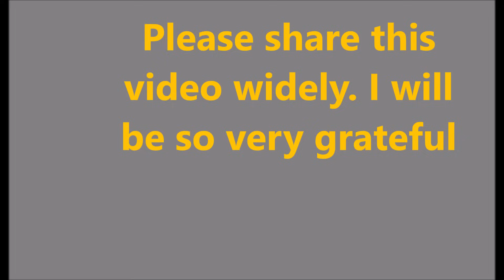Deep Dive into Gachagua Tantrums Video and Secret Handshake Allegations | Kenya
Deep Dive into Gachagua Tantrums Video and Secret Handshake Allegations | Kenya. Welcome to the latest Kenya news analyzed by Kumekucha Chris for the real inside story in Kenya politics and more;

Rigathi Gachagua tantrums right inside State house and whispers of a possible Raila/Ruto secret handshake have both been very stubbornly persistent in the political rumour mill in recent days. These twists and turns galore in Kenya politics, have left many dizzy and more than a little confused.

Regardless of the rationale behind his tantrums, Deputy President Rigathi Gachagua may be harming his own cause without realizing it. His unconventional methods of communication and unfiltered opinions have always made him a very visible player in the political arena.

Kenyans are no strangers to political uncertainties. As rumors swirl and speculations multiply, it becomes increasingly challenging to discern fact from fiction. In times like these, patience becomes a significant virtue. Because to truly comprehend the intricacies of Kenyan politics, it is crucial to allow the dust to settle. Rushing to conclusions or relying on mere rumors only adds to the confusion and contributes to the misinformation.

While the mystery of Gachagua tantrums and rumors of a secret handshake between Raila Odinga and William Ruto continue to intrigue, it is essential to approach these developments with caution and patience. The dust will settle, and the truth will eventually emerge, shedding light on the mysteries that captivate our attention.

Meanwhile in this Kumekucha video, you will find some rather unsettling revelations linked to these developments.

Latest sizzling Kumekucha audio/eBook; The Ruto Kenyans Will Never Know
Mpesa Kshs 2,007 to 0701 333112 or Paypal $20 to umissedthis at gmail dot com
Do not forget to text your email immediately after making payment. Text to 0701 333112.
How to survive/prosper in a dead economy (Full documentary-6 videos) Plus 3 eBooks on ideas, getting customers running to you in a dead economy and how to do it all as a side hassle. ONLY $29 or Kshs 2,900.
Mpesa Kshs 2,900 to 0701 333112 (goes to my assistant Carol Peter) OR

SEE ALSO;

@kenyacitizentv CS Kithure Kindiki reveals the identity of terrorists behind the bombing of US embassy in Nairobi